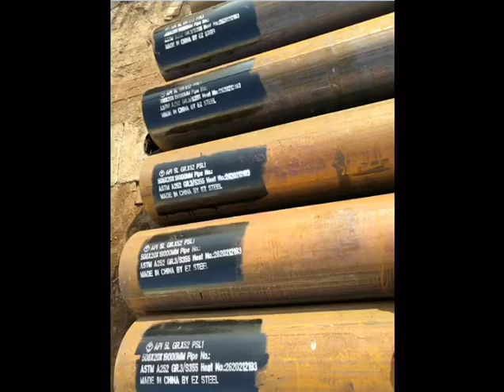LSAW Caron steel tubular pipe pile for Dubai marine contruction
ASTM A252 GR.3/S355 508x20x19000mm LSAW steel pipe
for Dubai Jetty contruction